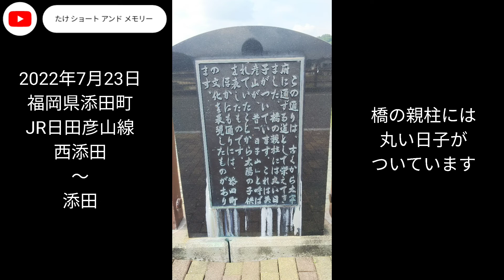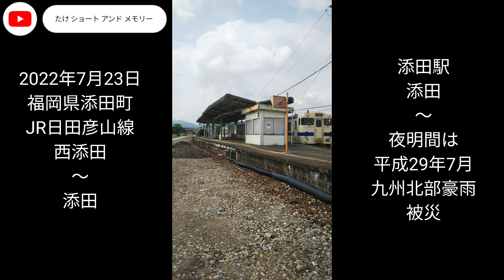JR日田彦山線 西添田～添田 画像＋動画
福岡県